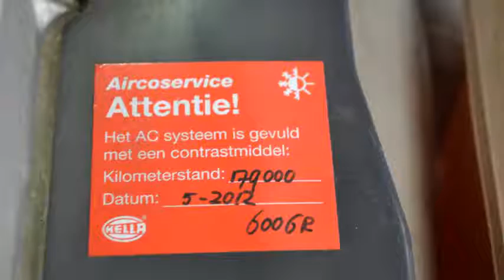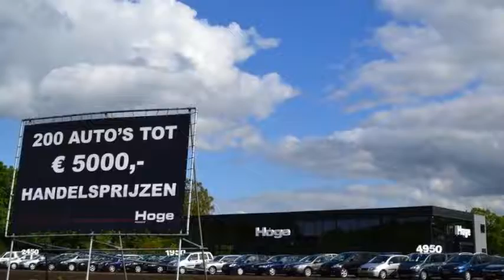Ford Focus 1.4-16V Ambiente Inruil mogelijk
68-RB-JG 209.362 km
  Prijs:     € 3.748
  Merk:     Ford
  Model:     Focus
  Type:     1.4-16V Ambiente Inruil mogelijk
  Carrosserievorm:     Hatchback (5 drs)
  Bouwjaar:     2005
  Transmissie:     handgeschakeld
  Kleur:     Grijs metallic
  BTW/Marge:     marge
  Brandstof:     benzine
  Garantielabels:     6 maanden garantie, BOVAG Garantie

Accessoires
* ABS
* Achterspoiler
* Airbag bestuurder
* Airbag passagier
* Airbags
* Airbags achter
* Airco
* Bagage afdekhoes
* Bestuurdersstoel met verstelbare zithoogte
* Boordcomputer
* Bumpers in carrosseriekleur
* Centrale deurvergrendeling
* Cruise control
* Deelbare achterbank (ongelijke delen)
* EBD
* Elektrisch bedienbare ramen voor
* Metallic lak
* Multifunctioneel stuurwiel
* Radio/CD speler
* Ramen voor elektrisch bedienbaar
* Side-airbags
* Stuurbekrachtiging
* Trekhaak

Een nette, goed rijdende auto. De auto wordt geleverd met een nieuwe APK.
7825 XE EMMEN (rondweg)